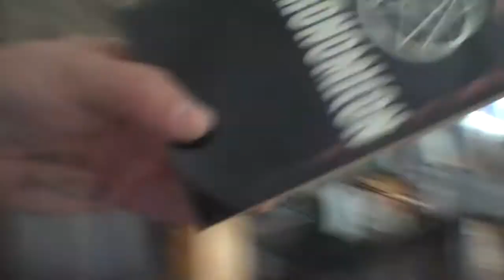BLOWSHIRT short teaser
A cut up/short video teaser starring Blowshirt, a demented man who thinks he is evil and brags of rotten deeds! Full videos coming soon!